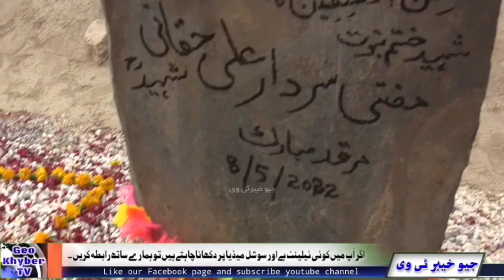Mufti Sardar Ali Shaheed Ror Sara interview | Zakir Rahman Umarzai New program